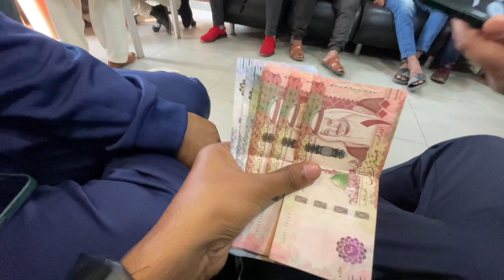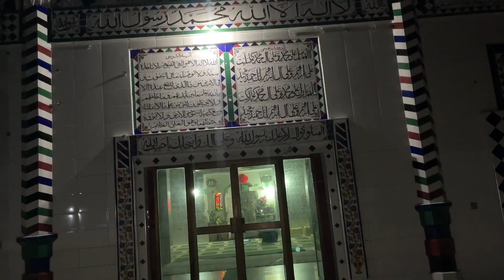Packing Aur Currency Exchange